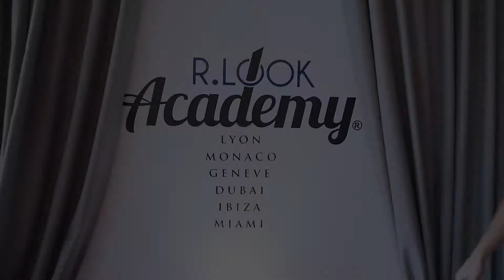URIEL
Prochaine date Samedi 14 et Dimanche 15 avril 2018
Master Class Show Inscription au 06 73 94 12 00 ou

L'agence est une agence de coaching et de photos gérée par Elle est accessible à toutes les personnes souhaitant devenir Model photo, Mannequin, Influenceur Instagram ou qui souhaite simplement prendre confiance afin de valoriser leur image. Ni taille, ni poids n'est requis, le seul critère pour accéder à cette académie est la DETERMINATION.
Accessible à tous, cette école vous ouvre les portes du monde de la mode et de l'image.

PROMO :
VOUS ÊTES SPORTIF ? FITGIRL ?! FITBOY ?!